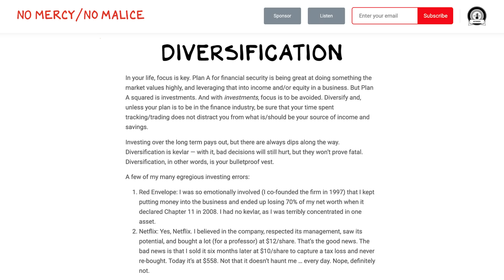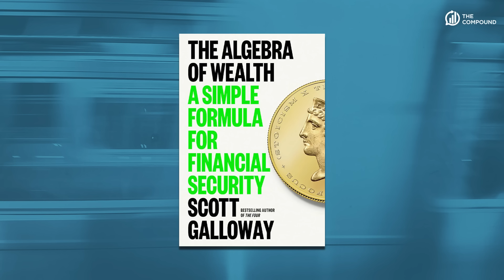Scott Galloway: Build Wealth or Die Trying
Join Michael Batnick and Downtown Josh Brown for a wide-ranging conversation with Professor Scott Galloway, author of the new book The Algebra of Wealth.

► 00:00 - Intro
► 00:51 - Scott's New Book
► 02:20 - Money Mistakes
► 03:56 - How Your Relationship with Money Changes Throughout Life
► 07:12 - Experiencing Rock Bottom
► 09:30 - The Worst Advice Young People Get
► 14:58 - Advice for People in their 20s
► 18:01 - Finding Your Retirement Number
► 23:23 - How to You Keep Your Kids Grounded and Motivated
► 26:23 - The Best Skill for Young People
► 29:50 - The Billionaire Class
► 31:19 - Income Inequality (and why young men are falling behind)
► 34:12 - Writing a Book

Inclusion of such advertisements does not constitute or imply endorsement, sponsorship or recommendation thereof, or any affiliation therewith, by the Content Creator or by Ritholtz Wealth Management or any of its employees. Investments in securities involve the risk of loss. Any mention of a particular security and related performance data is not a recommendation to buy or sell that security. The information provided on this website (including any information that may be accessed through this website) is not directed at any investor or category of investors and is provided solely as general information.